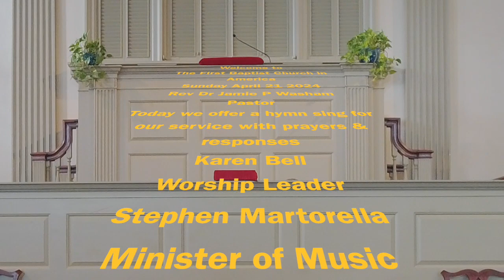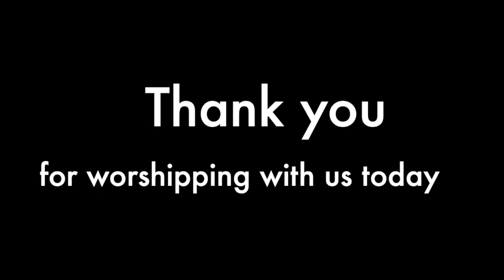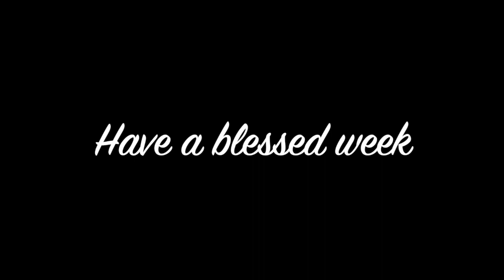The First Baptist Church in America Sunday April 21 2024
This week's service was dedicated to a hymn sing with prayers and responses. Join Pastor Jamie Washam and Minister of Music Stephen Martorella on the Foley-Baker organ for this joyous outpouring of faith. Our scripture this week is Psalm 100.